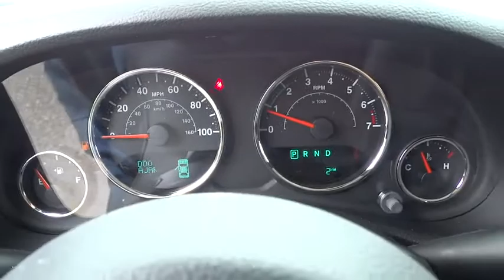2015 Jeep Wrangler Unlimited Atlanta, Duluth, Buford, Roswell, Marietta, GA L683564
2015 Jeep Wrangler Unlimited
2015 Jeep Wrangler Unlimited Sport - Stock#: L683564 - VIN#: 1C4BJWDG7FL683564

Cherokee Chrysler
200 Liberty BLVD

BLACK  CLOTH BUCKET SEATS  -inc: adjustable head restraints,CONNECTIVITY GROUP  -inc: Uconnect Voice Command w/Bluetooth  Vehicle Information Center  Tire Pressure Monitoring Display,QUICK ORDER PACKAGE 24S  -inc: Engine: 3.6L V6 24V VVT  Transmission: 5-Speed Automatic (W5A580)  Deep Tint Sunscreen Windows  Leather Wrapped Steering Wheel  Chrome/Leather Wrapped Shift Knob  Tires: P255/75R17 OWL On/Off Road  Power Convenience Group  Front 1-Touch Down Power Windows  Remote Keyless Entry  Power Heated Mirrors  Power Locks  Security Alarm  Wheels: 17 x 7.5 Aluminum  Auto Dim Mirror w/Reading Lamp,RADIO: UCONNECT 430 CD/DVD/MP3/HDD  -inc: Remote USB Port,TRANSMISSION: 5-SPEED AUTOMATIC (W5A580)  -inc: Hill Descent Control  Tip Start,Four Wheel Drive,Power Steering,ABS,4-Wheel Disc Brakes,Brake Assist,Steel Wheels,Tires - Front All-Terrain,Tires - Rear All-Terrain,Conventional Spare Tire,Convertible Soft Top,Tow Hooks,Intermittent Wipers,Variable Speed Intermittent Wipers,Rollover Protection Bars,Fog Lamps,AM/FM Stereo,CD Player,MP3 Player,Auxiliary Audio Input,Steering Wheel Audio Controls,Pass-Through Rear Seat,Rear Bench Seat,Adjustable Steering Wheel,Trip Computer,Cruise Control,A/C,Driver Vanity Mirror,Passenger Vanity Mirror,Floor Mats,Engine Immobilizer,Traction Control,Stability Control,Tire Pressure Monitor,Driver Air Bag,Passenger Air Bag,Passenger Air Bag Sensor,Child Safety Locks